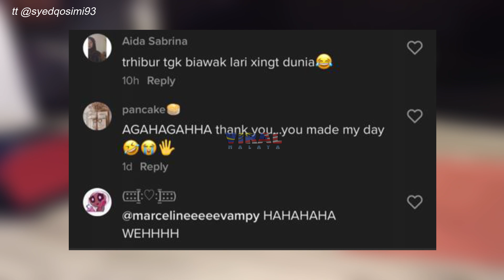“BIAWAK DRIFTING.” TERKEJUT TUAN RUMAH MENJERIT, GELAGAT BIAWAK BIKIN DEKAH!